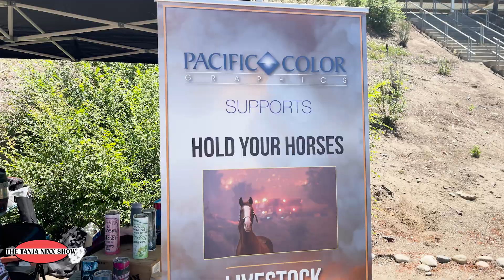The Tanja Nixx Show - Livermore Rodeo 2023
A rodeo is not for everybody and there are a lot of debates around it. I only went to a small one in Montana, I had to go local to Livermore, CA to check it out in my own back yard.